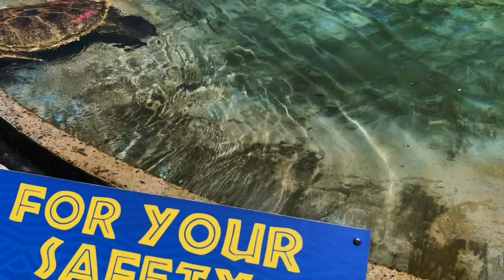Sea Life From 50 First Dates With Waller Life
Join us on the adventure to where Hollywood filmed 50 First Dates staring Adam Sandler and Drew Berrymore
Gear We Use to Edit Our Videos
Our Computer
$2500.00
Our Camera Kit
$1200.00
Rode VideoMic Go
$65.00
USB-C card reader
$8.00
USB-C to Micro B Cable for External Hard Drive
$9.00
SanDisk 128GB Extreme MicroSDXC Card
$26.00
Pro Laptop Case
$20.00
USB-C Hub
$80.00
Samsung T5 Portable SSD-2TB USB 3.1 External SSD
$328.00